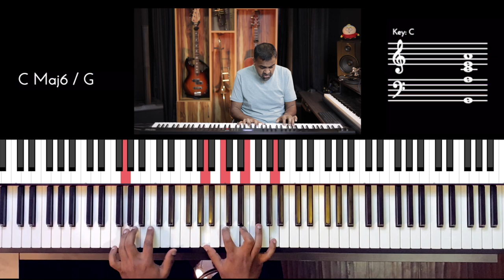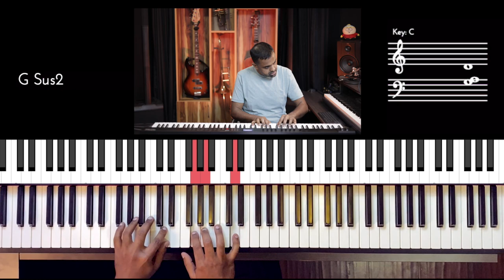Riff #2705 - Jason Zac